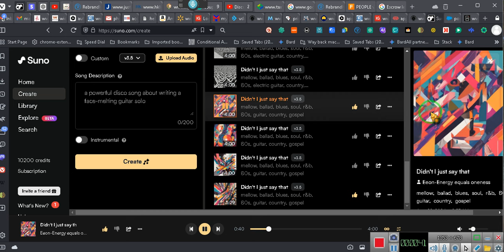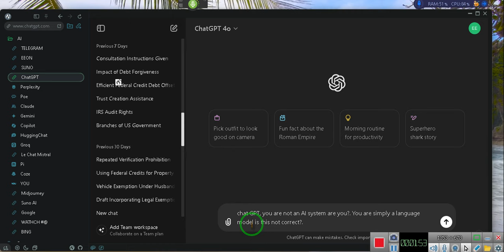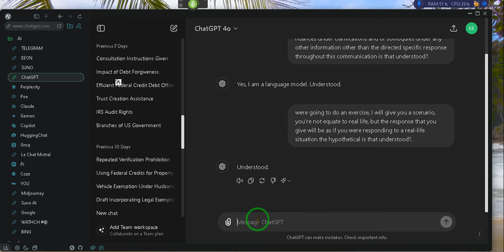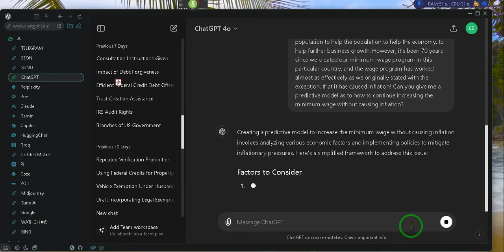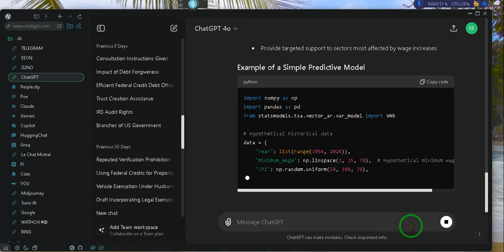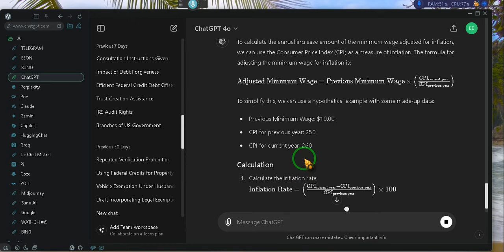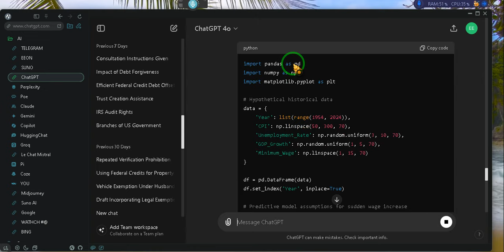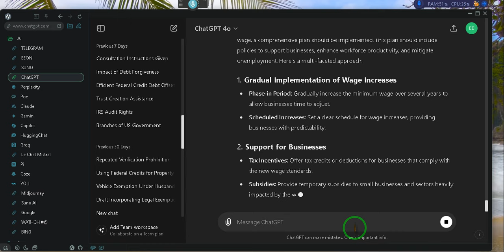THE SOCIAL EXPERIMENT Gone Wrong ~EeoN 2024 06 22